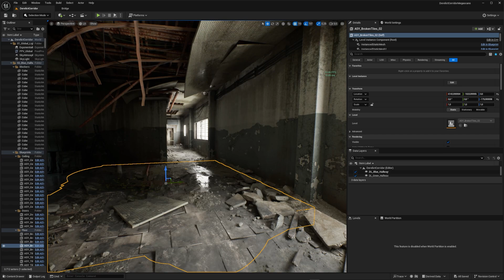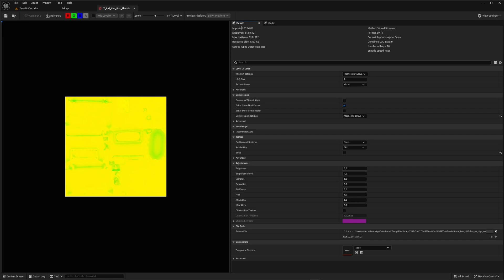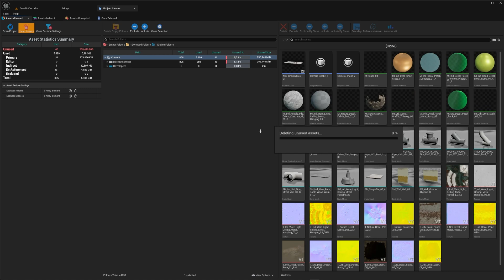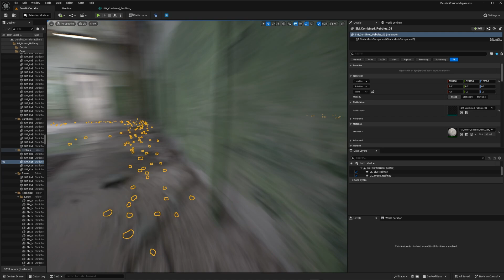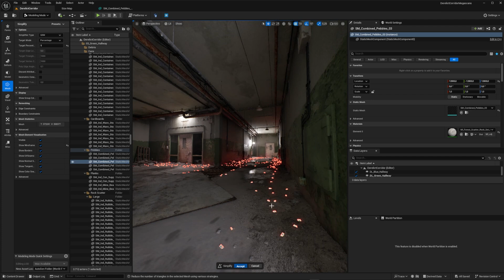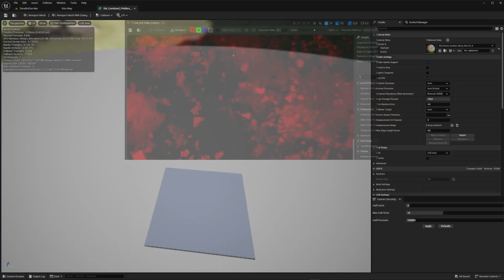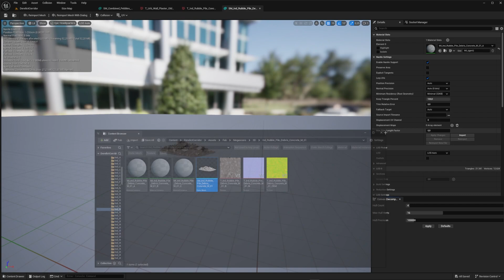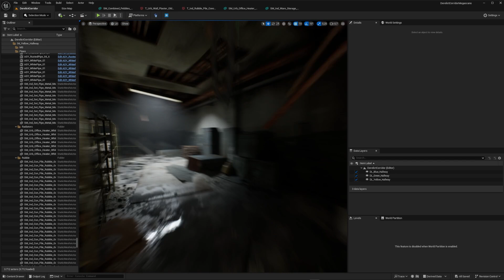Optimizing Megascans Corridor Environment | Unreal engine 5